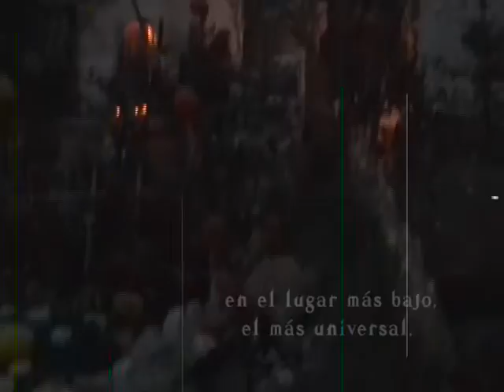Felicitación Navidad 2010 Parroquia San Fernando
Felicitación de Navidad de la parroquia San Fernando, a partir del Belén de la parroquia, invitándonos a Adorar al Salvador, al Mesías, al Señor.